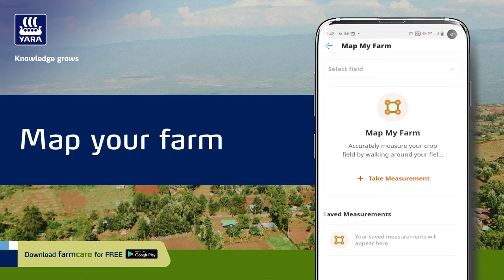The All Revamped Yara FarmCare Is Back!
Get ready to take your farming to the next level with Yara FarmCare. We can't wait to share this journey with you!